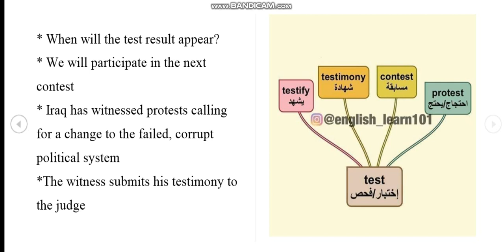كلمات من كلمة test مع جمل لتعلم اللغة الانكليزية